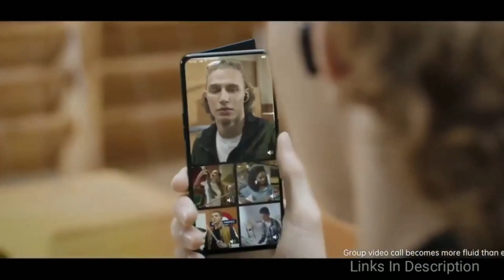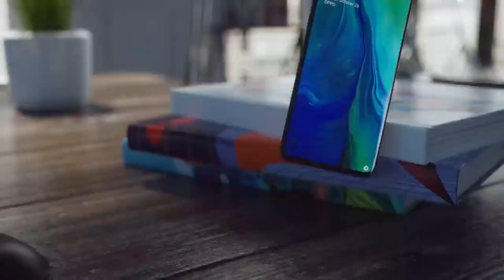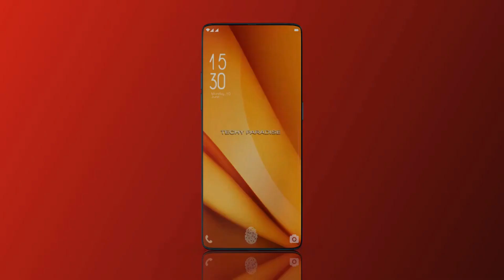Oppo Reno 3 - 5G, 90hz Display, Snapdragon 730G | Oppo Reno 3 Launch in India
Oppo Reno 3","Oppo Reno 3 unboxing and first look","Oppo Reno 3 technical guruji unboxing","Oppo Reno 3 review in hindi","Oppo Reno 3 concept video and leaks","Oppo Reno 3 rumors","Oppo Reno 3 official video"
Video and images created
Techy Paradise